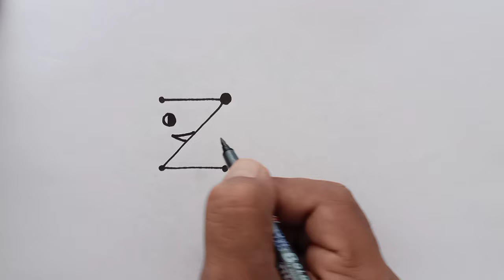How to draw Rat or Mouse from 4 points | Mouse drawing easy for beginners step by step